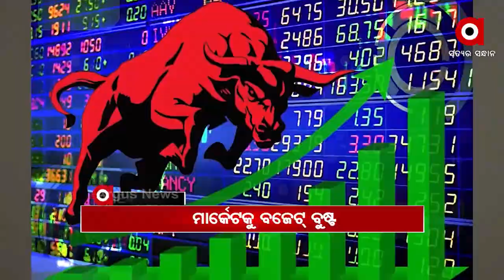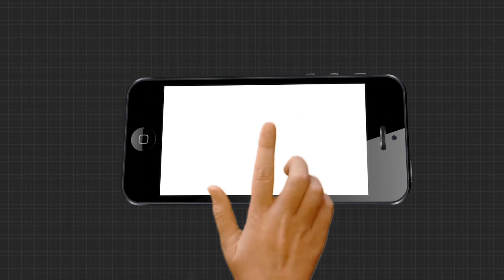Headlines 11Am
ଜାଡରେ ଥରୁଛି ଓଡ଼ିଶା...
ସୁବର୍ଣ୍ଣପୁର ବୀରମହାରାଜପୁର ତହସିଲର ଜମି ଦୁର୍ନୀତି ଘଟଣା...
ଗଞ୍ଜାମ ବାଉଁଶିଆରେ ସଂଘବଦ୍ଧ ଆକ୍ରମଣରେ ମଦ ବେପାରୀଙ୍କ ମୃତ୍ୟୁ...
ମାଲକାନଗିରି ସୀମାନ୍ତ ଛତିଶଗଡ଼ରେ ମାଓବାଦୀଙ୍କ ବଡ ଧରଣର ଯୋଜନା ପଣ୍ଡ...
ସେୟାର ମାର୍କେଟକୁ ବଜେଟ୍‌ବୁଷ୍ଟ...
ଝରାଫୁଲ ମୃତ୍ୟୁ ଘଟଣାରୁ ଉଠୁନି ସସପେନ୍ସ...
IRC ଭିଲେଜ ସ୍କୁଲରେ ବସ୍ତି ପିଲାଙ୍କୁ ପ୍ରଧାନଶିକ୍ଷୟିତ୍ରୀ ଫେଲ୍ କରିଦେବା ଘଟଣା...